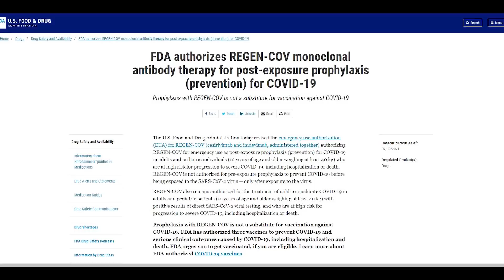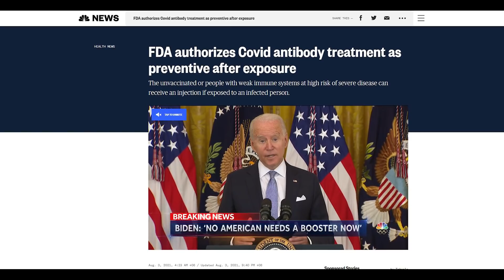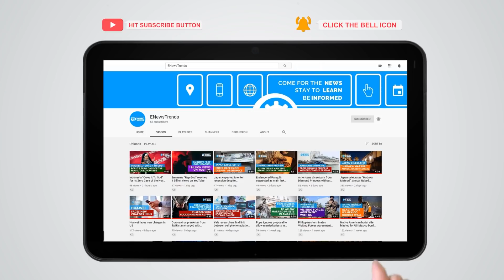This COVID Treatment Get Authorized as Preventive After Exposure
covid prophylaxis, covid treatment, treatment covid, REGEN-COV, casirivimab, imdevimab, remdesivir, covid vaccine anaphylaxis, covid treatment side effects

FDA grants EUA to preventative therapy for COVID-19.